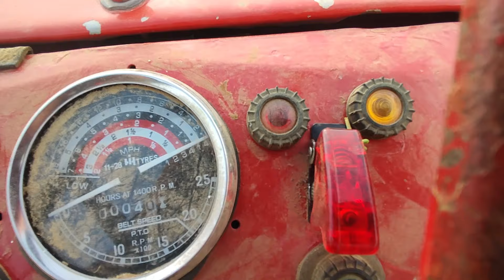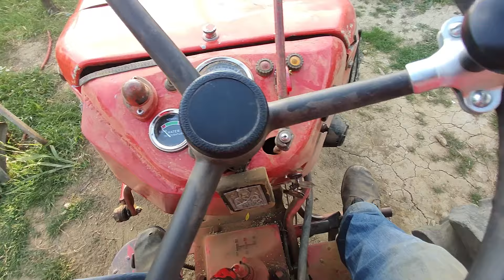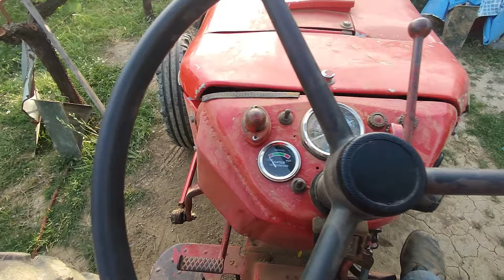PART 5 electric steering conversion!!! Η τελική φάση έγινε πράξη!!!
Θέλω να ευχαριστήσω τον φίλο μου Φερνάντο Πέτρου
(γνωστός ως ''ΒΡΑΖΙΛΙΑΝΟΣ'') για την ευγενική προσφορά του στο να ασχοληθεί και να βοηθήσει να κάνουμε την ιδέα μου πράξη.
Η αρχική ιδέα ήταν να τοποθετηθεί υδροστατικό τιμόνι στο συγκεκριμένο τρακτέρ. Το κόστος όμως μετατροπής έφτανε 1000€.
Έπειτα από σκέψη και ψάχνοντας στο διαδύκτιο η ιδέα μου ότι μπορεί να τοποθετηθεί και να αναβαθμιστεί το μηχανικό τιμόνι σε ηλεκτρικό γίνεται πράξη.
Aγοράστηκε απο τα μεταχειρισμένα ανταλλακτικά ένα μοτέρ ηλεκτρικό απο RENAULT CLIO 2 2004 μοντέλο μαζί με τον εγκέφαλο που βλέπεται στο βίντεο.
Επίσης μπήκε ένα DIMER  για το συγκεκριμένο μοτέρ το οποίο αγοράστηκε απο το EBAΥ.
Το αποτέλεσμα το βλέπεται και μόνοι σας! Φανταστικό ! Ασκείται απο τον χειριστή το 1/10 της δύναμης που ασκούνταν πρίν με το μηχανικό τιμόνι!!!